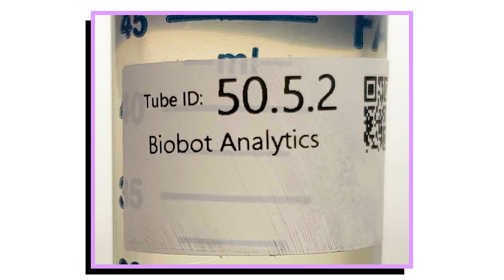What Your Toilet Flush Reveals About Covid-19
A Massachusetts startup called BioBot has been gathering wastewater (as in toilet flushes) from around the country and analyzing it for the coronavirus. Its results are among the most conclusive to date that the pathogen is much more widespread than previously thought.

Hello World invites the viewer to come on a global journey - and in the era of COVID-19, that journey requires a careful bit of social distancing. Nonetheless, it's a journey that stretches across the globe to find the inventors, scientists and technologists shaping our future. Join journalist and best-selling author Ashlee Vance on a quest to find the freshest, weirdest tech creations and the beautiful freaks behind them.